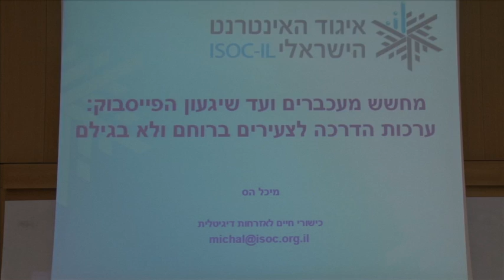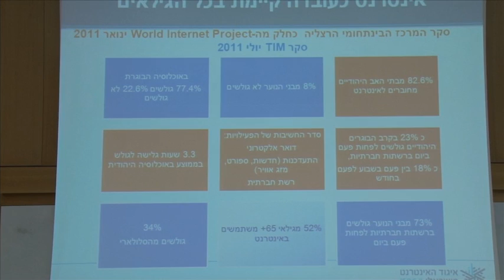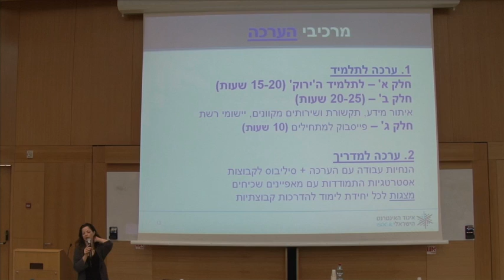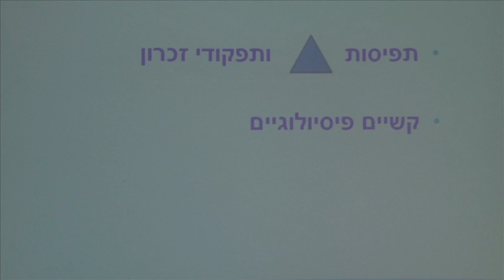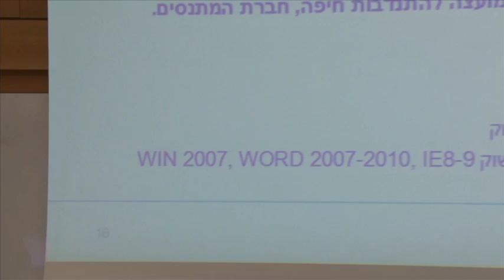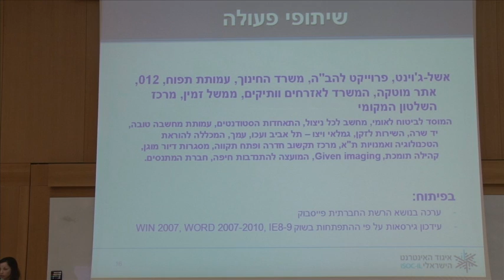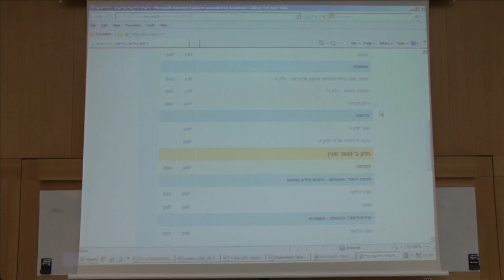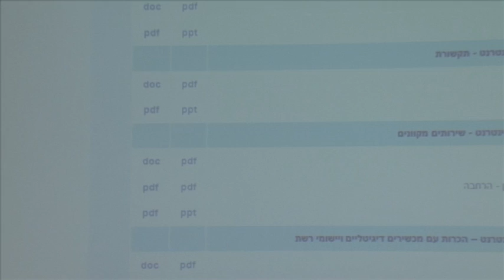מחשש מעכברים ועד שיגעון הפייסבוק מיכל הס